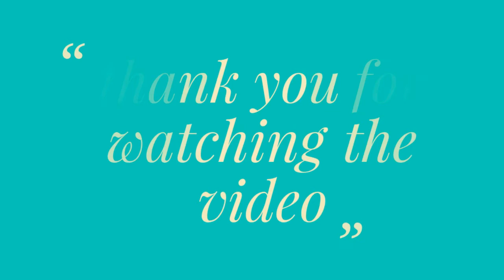How TO paint sunset painting easy/acrylic color sunset painting tutorial